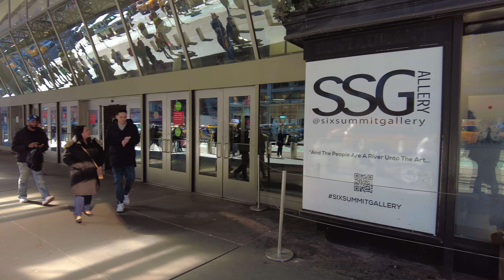情人节期间的纽约时代广场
时代广场位于纽约市，是世界著名的商业和娱乐中心，以其标志性的广告牌、霓虹灯和充满活力的氛围而闻名。在情人节前，时代广场通常会装点上节日装饰和主题展示，庆祝这个节日。

在情人节前的几周，时代广场变成了浪漫的目的地，装饰充斥着心形图案、红色和粉色灯光，以及与情人节有关的广告。许多电子广告牌上会展示情人节的信息和广告，来自各种企业，包括餐厅、剧院和零售商，宣传为情侣提供的特别优惠和活动。

除了装饰和广告外，时代广场还可能举办与情人节有关的特别活动或演出。例如，可能会有现场音乐演出、舞蹈表演或其他与情人节主题相关的活动，旨在吸引游客，营造节日氛围。

作为热门旅游目的地，情人节前的时代广场通常熙熙攘攘，吸引了游客和当地居民，他们欣赏节日氛围，欣赏灯光和装饰，也许在该地区的众多餐厅中购物选购情人节礼物或享用美食。这是一个充满活力和生气的地方，充满了情人节的精神，独特地融合了娱乐、商业和浪漫的氛围。